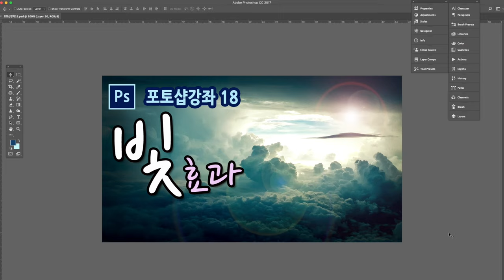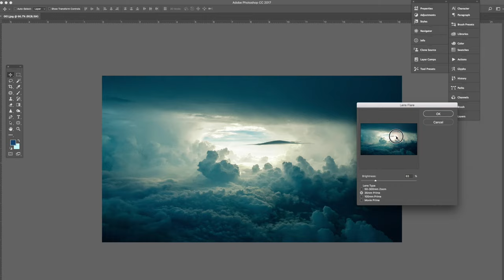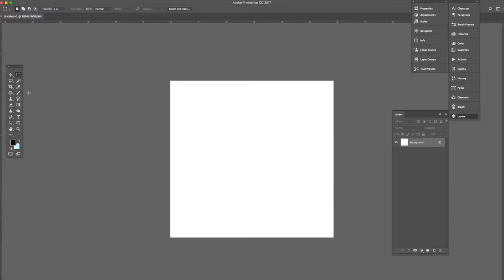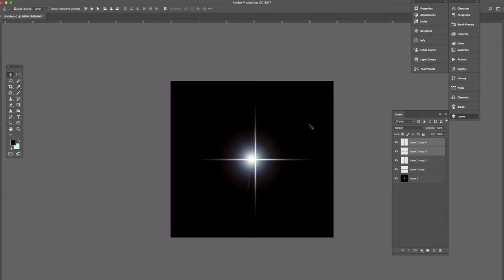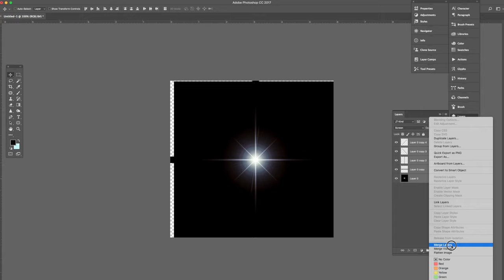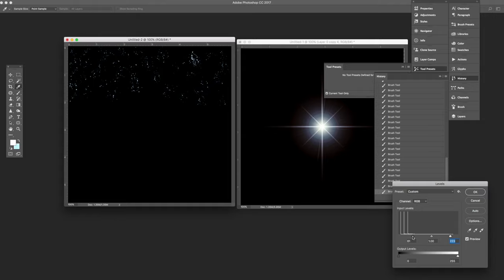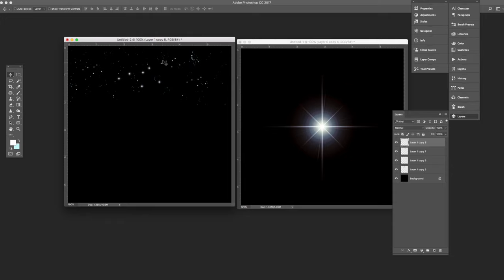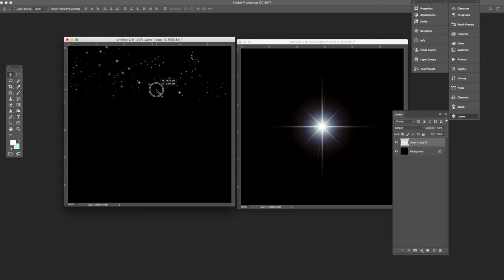[포토샵강좌 18] 👍 포토샵필터 렌즈플레어로 빛효과 , 포토샵 렌즈효과 만들기 / 포토샵 햇빛 효과 표현 하기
포토샵 빛효과 를 이용하여 빛표현, 포토샵필터 렌즈플레어 활용으로 렌즈효과 제대로 표현하기
포토샵 렌즈효과를 사용하면 햇빛표현이나 햇빛 반사 등 다양한 빛 표현을 할 수 있어요~
사진가져오기: control+O
전경색채우기 alt+delete
포토샵확대,축소: control+T
가운데로 확대,축소: control+T 누른후 shift+art+마우스로 모서리 잡아서 확대,축소
활성화 해제 : control+D
화면 확대,축소 : control+플러스 control+마이너스
레이어합치기 : 오른쪽 마우스클릭— Merge layers

참고. Pixabay로부터 입수된 Free-Photos님의 이미지 입니다. 하늘
참고. Pixabay로부터 입수된 Pexels님의 이미지 입니다. 바다